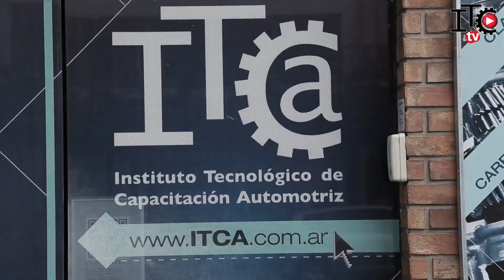Alianza ITCA - Fric Rot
El día Viernes 21/04 formalizamos la alianza ITCA - Fric Rot, en un evento cubierto por distintos medios.
En dicho evento dimos a conocer todos los beneficios que esta alianza brinda a nuestros alumnos.
Ingresa a nuestra nota y obtené mas información.
Te gusta la Mecánica!

Instituto Tecnológico de Capacitación Automotriz

Lunes a Viernes 9 a 12 y 14 a 18 hs
Sábados 9 a 12 y 14 a 17 hs

Av. Gral Mosconi 3371 - Capital Federal